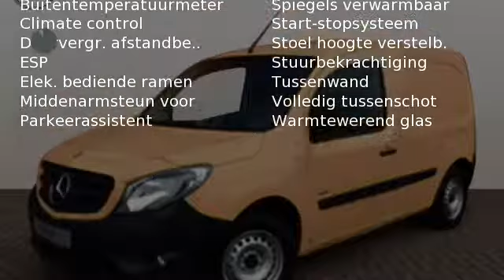Mercedes-Benz Citan 109 CDI BlueEFFICIENCY Lang